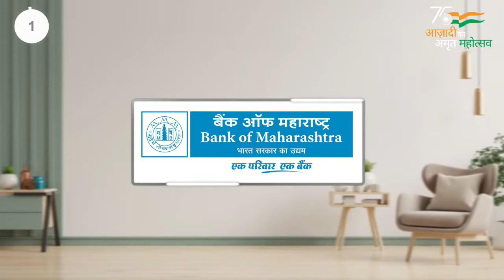पावसाच्या सरींनी सुखावले वारकरी! कोणी धरला फुगड्यांचा फेर तर कोणी धरला ठेका!